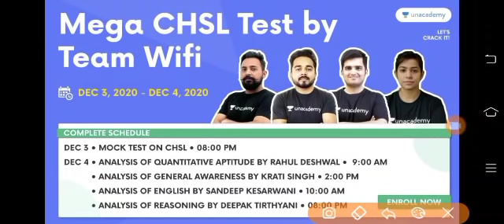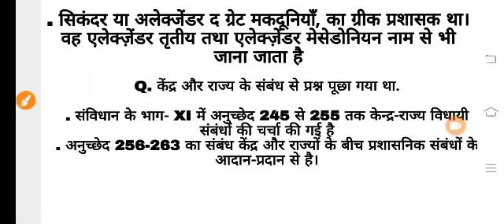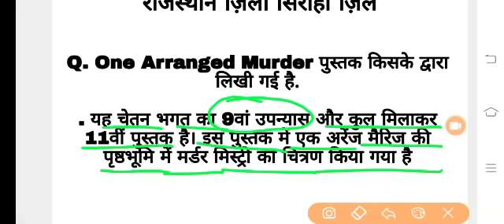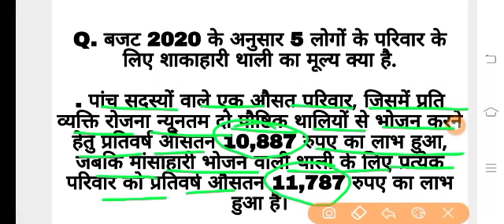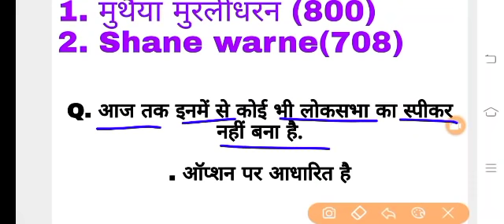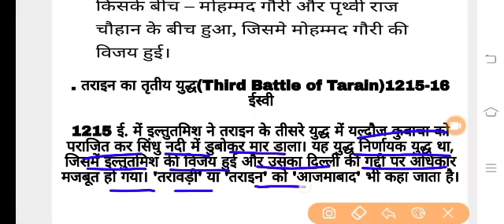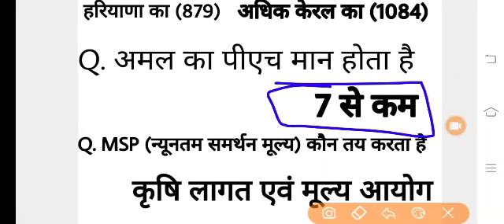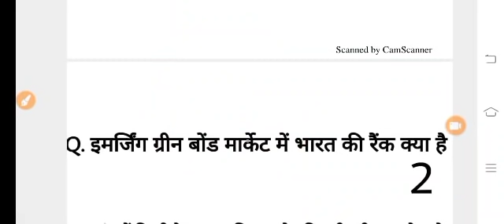Delhi police constable 3 December 2nd shift